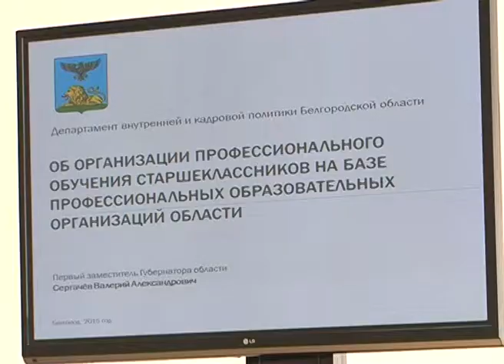Профподготовка для школьников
В Белгородской области по-новому взглянули на вопросы профессиональной подготовки. Получить первую рабочую специальность можно будет прямо в школе. Соответствующее решение было принято в ходе оперативного совещания правительства региона. С подробностями Елена Труфанова.